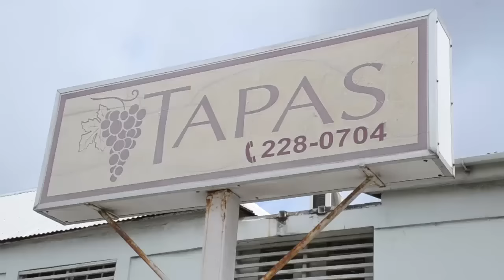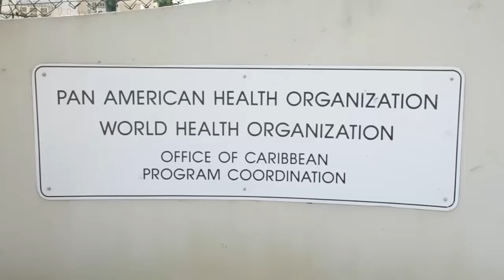Nation News August 27, 2015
Restaurant filled with tourists robbed by knife-wielding men
Four deaths in Dominica blamed on tropical storm Erika
Another semi-finalist for Barbados at the track and field worlds but no finalist yet.